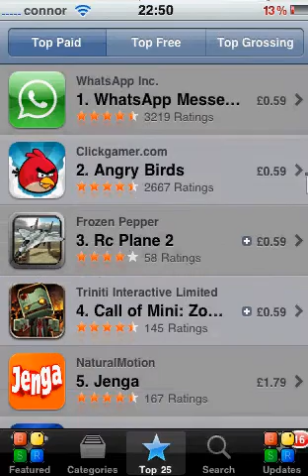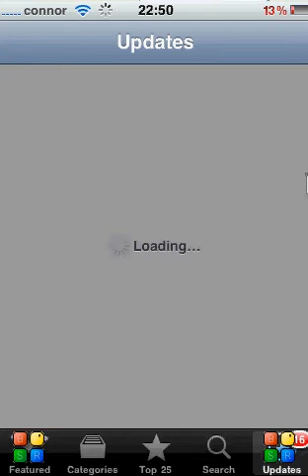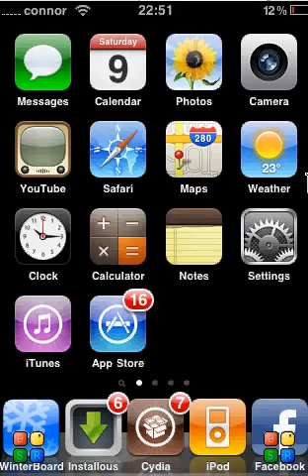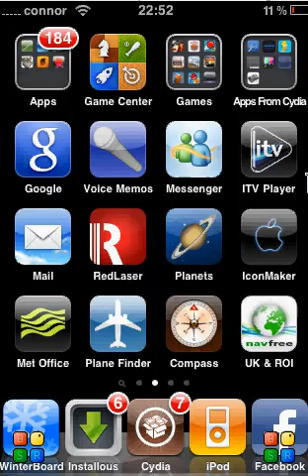My Iphone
this is my iphone i put it on the desktop so u can see it